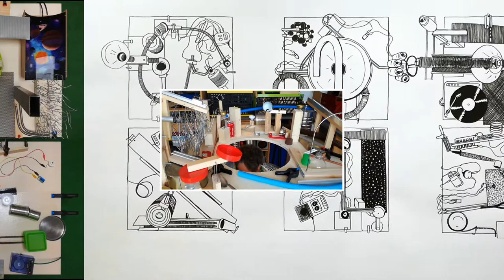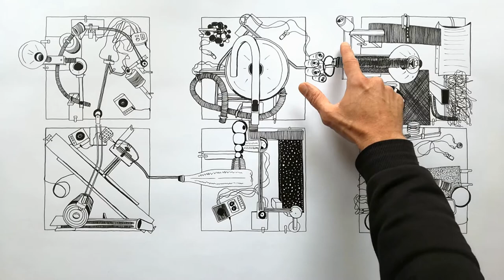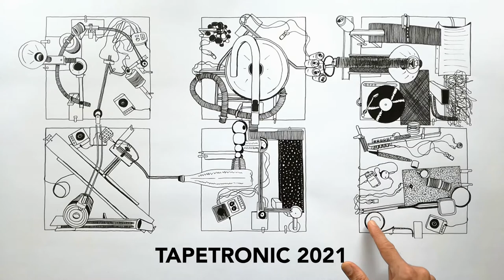SONIC BILLES ! Workshop by Tapetronic 2021: Make your own sound circuit !!!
WORKSHOP by TAPETRONIC : MAKE YOUR OWN SOUND CIRCUIT !!!
The sound artist and inventor of instruments TAPETRONIC invites you to build a totally unusual marbles course! You will make with your own hands a circuit made of recycled everyday objects and hijacked electronic instruments. Through ingenious systems, designed by the collective imagination, the marbles trigger sounds of all colors, and completely crazy! A contest is organized to find out which of your marbles will be the most musical ... An event that makes noise!